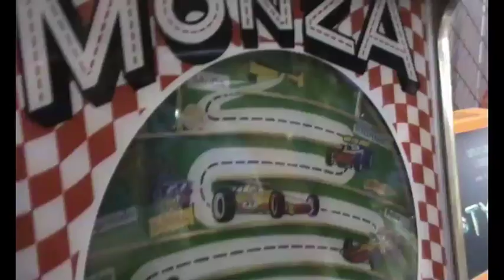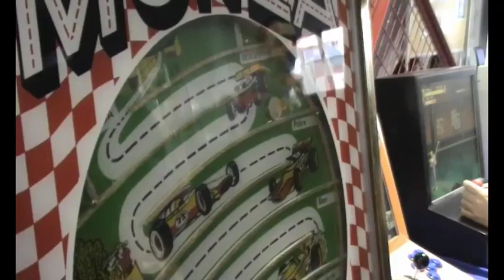Máquina Monza en acción, Parlabytes 2014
En la edición de Parlabytes 2014, AUMAP llevó una auténtica máquina Monza, en esta ocasión funcionando con monedas de 20 céntimos de euro.